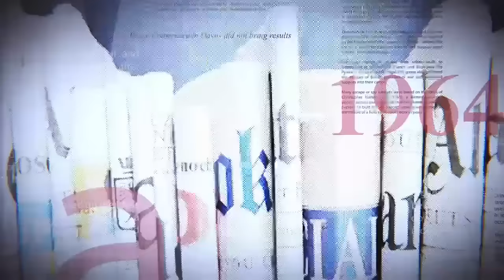NÉGOCIATION RDC-RWANDA, Me RICHARD BONDO S'OPPOSE ET ACCUSE LES COMPLICES